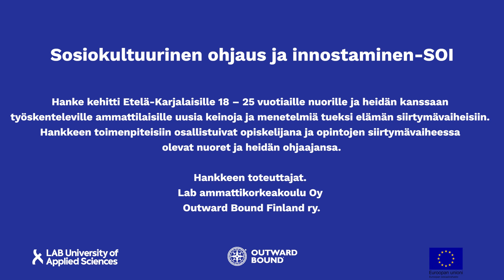Mitä minusta tulee isona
Videolla Mathilda Tolvanen, Roope Tonteri ja Oskari Koivisto kertovat ja pohtivat oma polkuaan.

Sosiokulttuurinen ohjaus ja innostaminen – SOI
Hanke kehitti Etelä-Karjalaisille 18 – 25 vuotiaille nuorille ja heidän kanssaan työskenteleville ammattilaisille uusia keinoja ja menetelmiä tueksi elämän siirtymävaiheisiin. Hankkeen toimenpiteisiin osallistuvat opiskelijana ja opintojen siirtymävaiheessa olevat nuoret ja heidän ohjaajansa.

Hankkeen toteuttajat ovat Lab ammattikorkeakoulu Oy ja Outward Bound Finland ry.